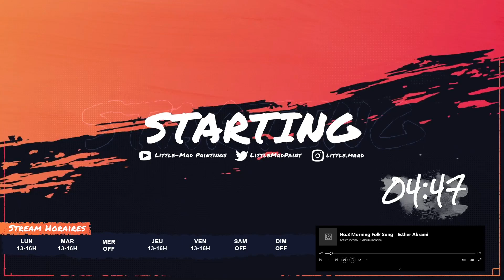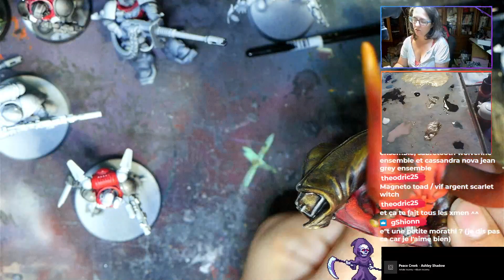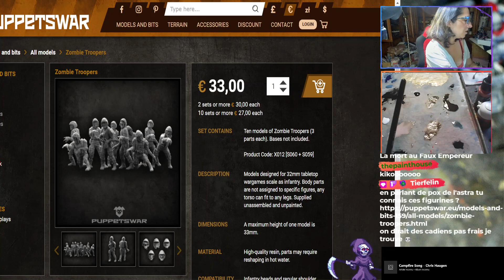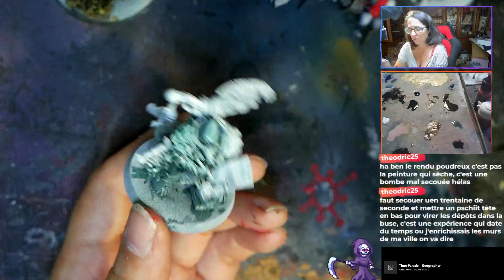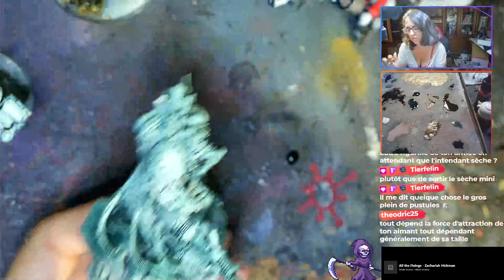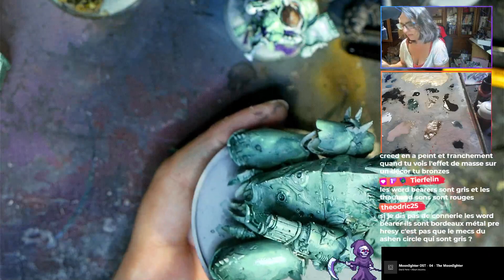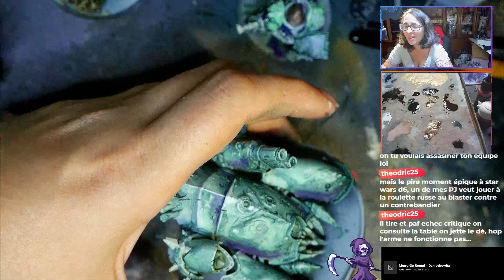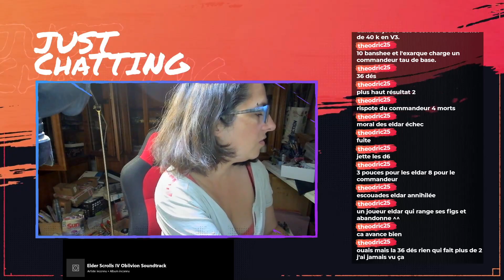Loyalistes!3 ➠23h| fin de stream: mes figs! RT 19 Août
encore plus de loyalistes!!!

hésitez pas à commenter ça aide la chaine !

j'vous kiss

N'oubliez pas le pouce de l'amour et la cloche du bonheur récurrent!

(lun,mar,jeu,ven de 13h à 16h)

LISTE AMAZON
TWITCH et une p’tite peinture cadeau au bout d’un an !